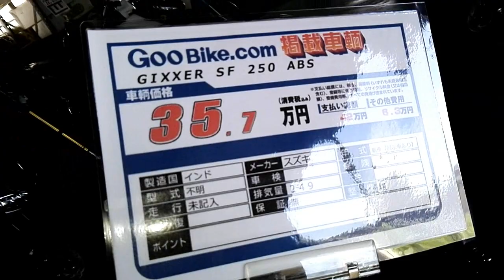SUZUKI INDIA GIXXER SF 250の現車を見に行ってきました。（ジクサー２５０SF）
お手ごろ価格で人気の輸入バイク　スズキ　ジグサー２５０SF　の現車を京都大山崎にあるBUZZさんに見に行ってきました。乗り出し約４２万円で１年保証をつけても４３万円程度の新車は格安です。軽量車体、最大２７馬力、油冷式、FI仕様でABS付きという魅力の一台です。BUZZさんにはご多忙の中応対いただき厚く御礼申し上げます。